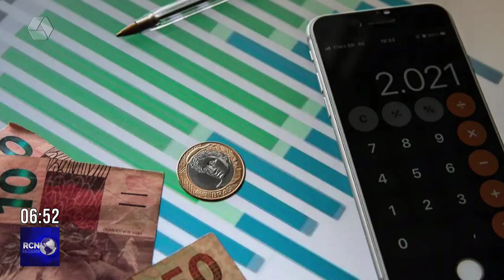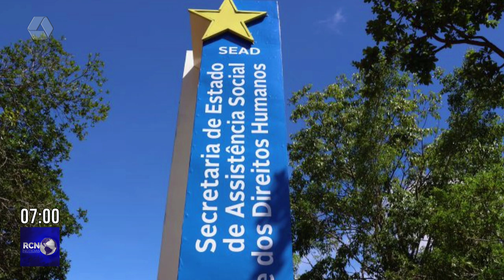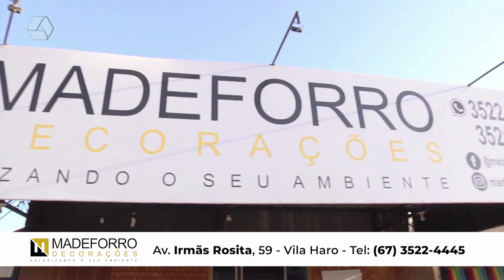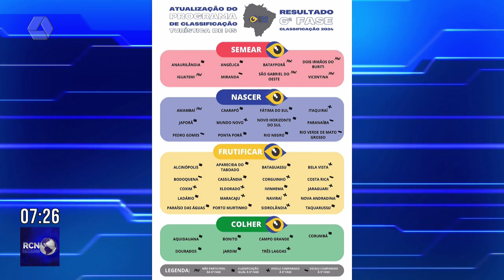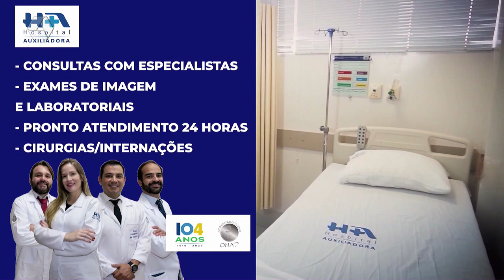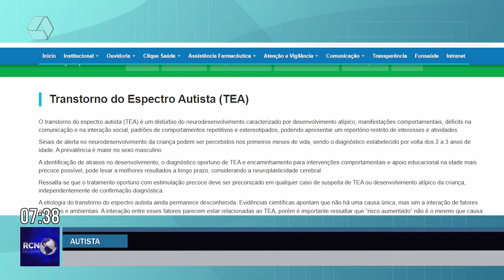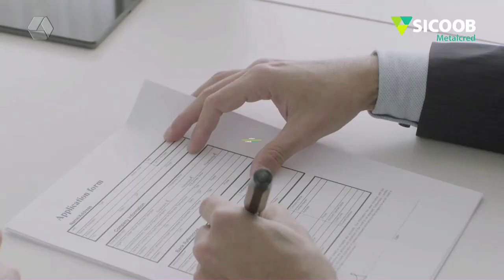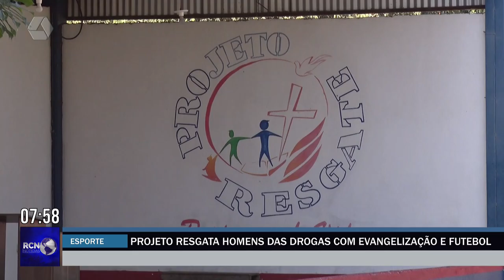RCN NOTÍCIAS 18-07-24